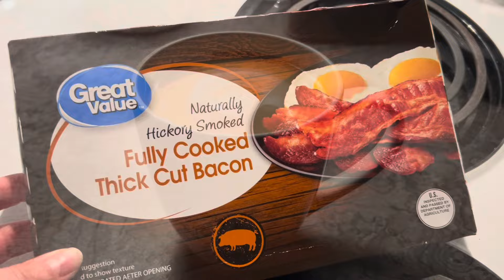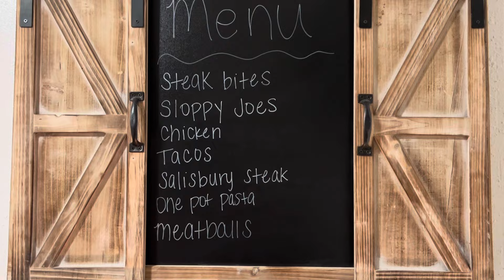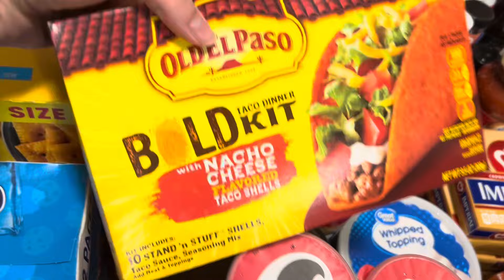KARA’S BACK!! WEEKLY GROCERY HAUL AND MEAL PLAN * EASY MEALS FOR A FAMILY OF 5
This video is about my weekly grocery haul and meal plan for the week.
I know it’s been a while since I’ve posted a video but I’m finally back! Thanks for being patient with me.

Kelsey’s channel @Fivebirdsnest

We are a homesteading family who shares ideas like raising chickens etc. We are a family who does just about everything on a budget.

This is no extra charge to you but it could help the Thrilled Thrifter family so much if you choose the links I provide. Thank you so much for supporting my family!